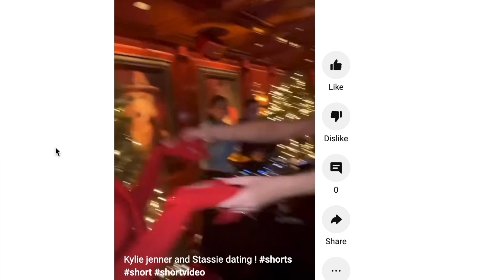Kylie Jenner CAUGHT with Stassie.. (are they DATING??)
KUWTK star Kylie Jenner is stirring the pot and rumours are speculating with fans that the Kardashian star could be dating StassieBaby.. | where's Travis Scott? lol I'm sure they're just bestfriends though